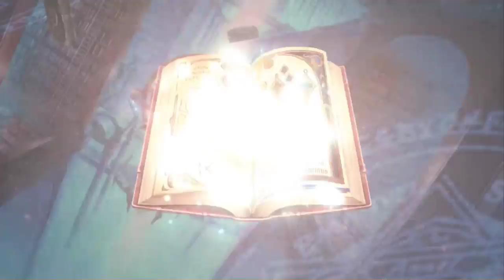MOONLIGHT PULLS + LITTLE HUNT FARM / Epic Seven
this is a vod from last night just a heads up :)